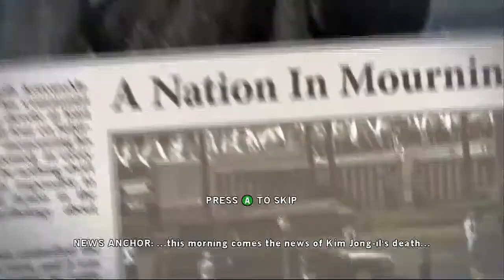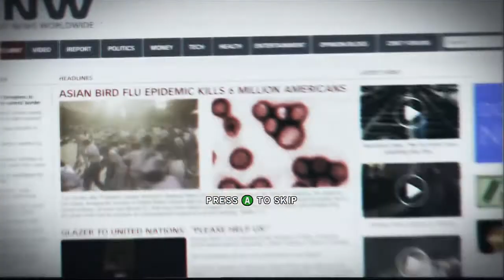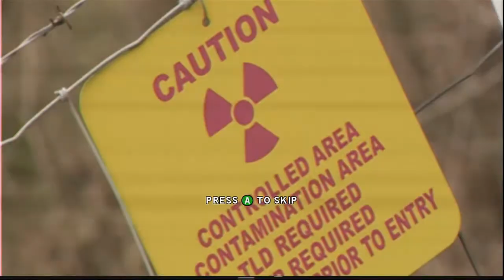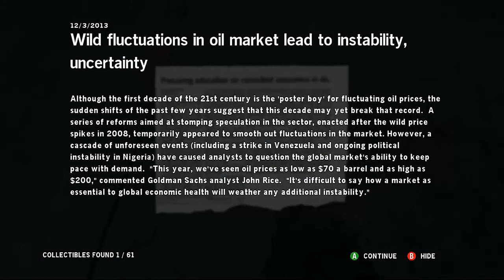Homefront Part 1 - Rescue! - (Xbox 360/PS3/PC)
The year is 2027. Her infrastructure shattered and military in disarray, America has fallen to a savage occupation by the nuclear armed Greater Korean Republic.  Abandoned by her former allies, the United States is a bleak landscape of walled towns and abandoned suburbs.  This is a police state where high school stadiums have become detention centers, and shopping malls shelter armored attack vehicles.